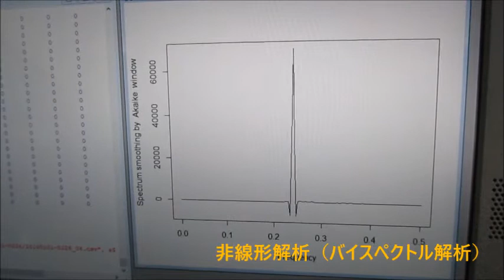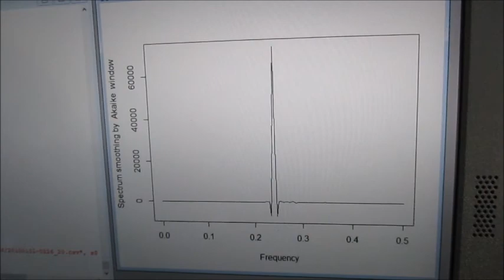超音波の音圧測定解析システム（超音波テスター） Ultrasonic-labo